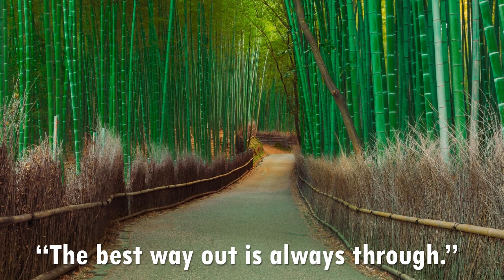Redhead From Mars - Silent Partner ( No Copyright Music )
Life Quotes "The best way out is always through. "